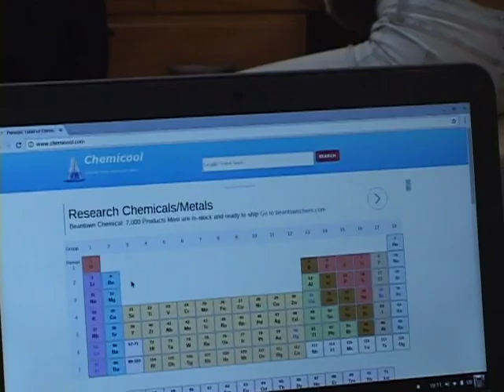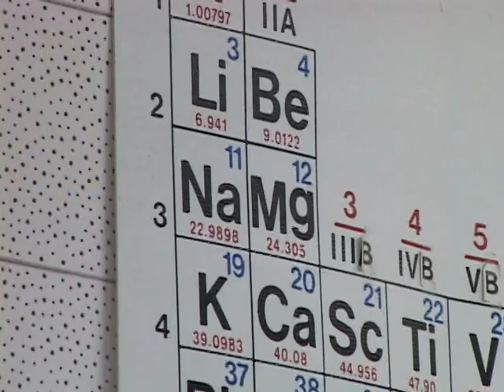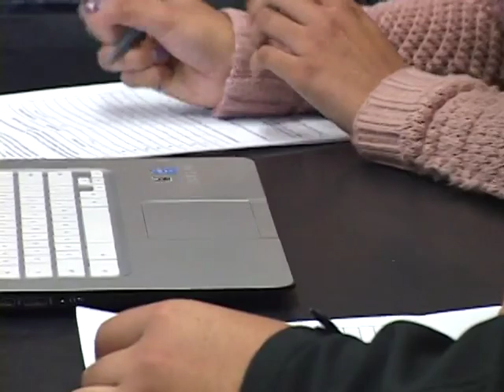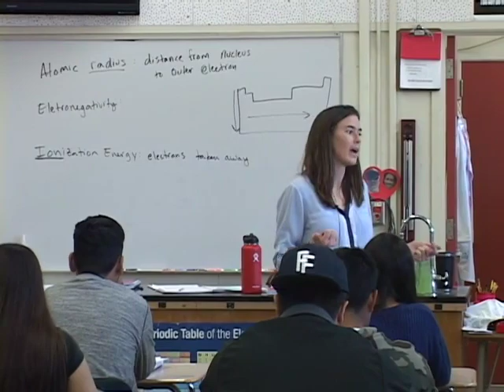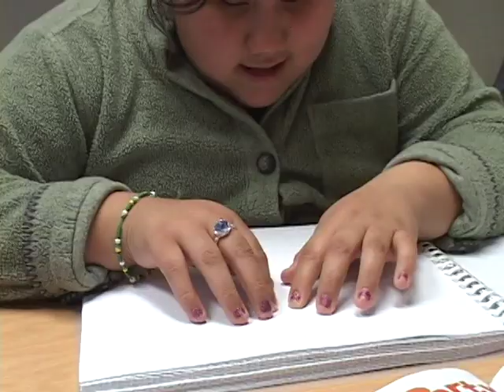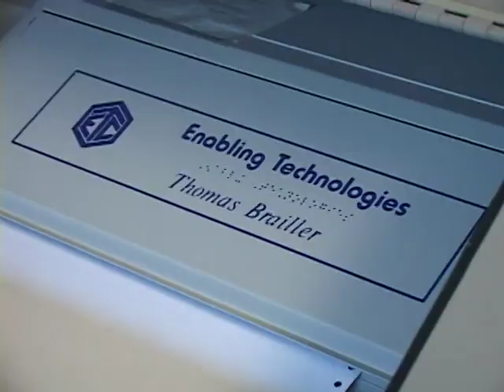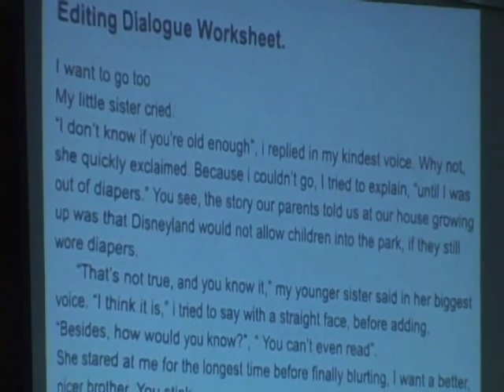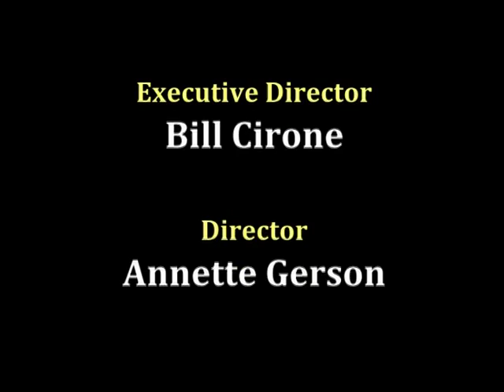Innovations In Education (May 2017)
Katelyn Standerfer
Chemistry Teacher, San Marcos High School
Santa Barbara Unified School District

Robin Wingell
Visually Impaired Specialist
SBCEO Special Education Program